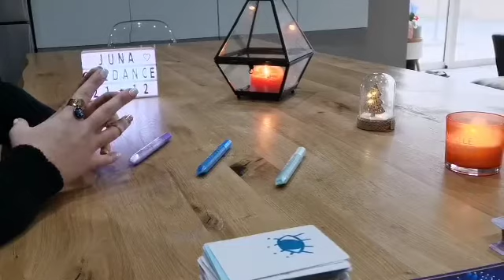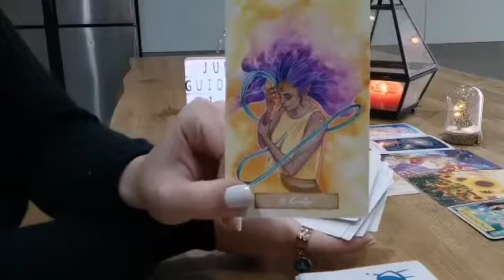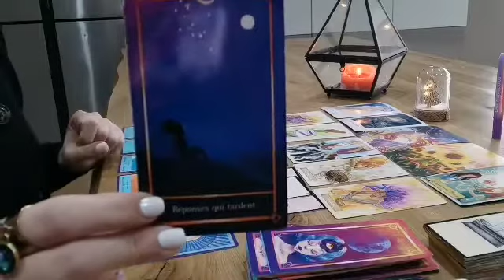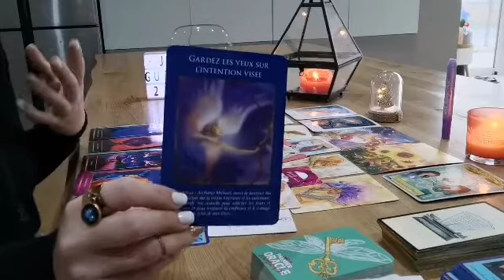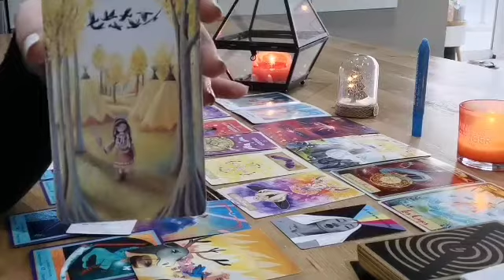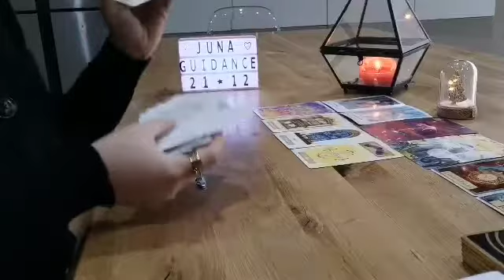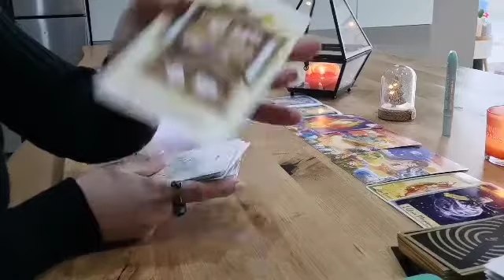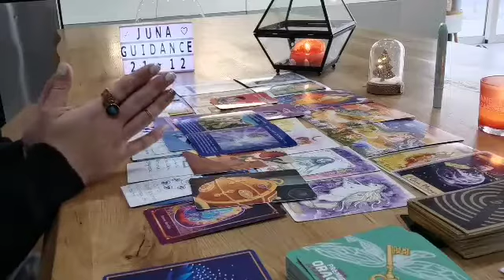portail 😇21.12.21✨ 3 choix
Toute mes guidances sont faite dans l'amour la bienveillance pour vous transmettre les messages et vous aidez dans votre cheminement personnelle .j'y passe du temp et vos commentaire abonnement et like me font très  plaisir merci à ceux qui prennent le temp de le faire 🤗

Cette guidance  🔮portail 21.12.21 ✨

Choix  01:12

Choix 1  02:56

Choix 2  01:06:31 (la vidéo commence a la fin problème de montage et j'ai plus les vidéo donc dsl mais j'ai pas pu la refaire) donc début de Guidance à : 01:22:12

Choix 3  01:46:27

Pour ceux qui souhaitent faire un don pour ma chaine pour me permettre d'investir de nouveau jeu et matériels liées à la chaine .

Ce n'est en aucun cas une obligation faite comme vous pouvez et souhaitez 🙏

           Page et groupe 👉Juna_Guidance

Je vous envoie d'un souffle de paillette magic🌬tous pleins d'Amour 💕de lumière 💛et de bonne énergie 💙

Juna ❣